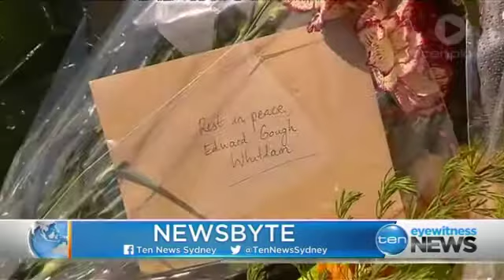Sydney Afternoon Newsbyte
Sydney parents make an emotional plea for information about their daughter who remains in intensive care. This and more in the Sydney Afternoon Newsbyte.